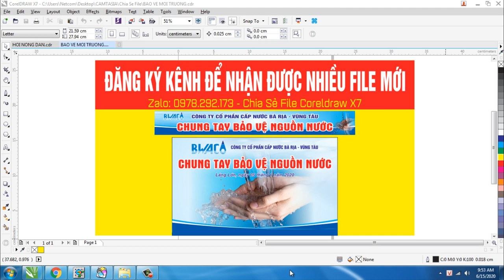Chia sẻ file phông bảo vệ môi trường Corel Draw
- Chia sẻ file phông bảo vệ môi trường Corel Draw , background bảo vệ môi trường